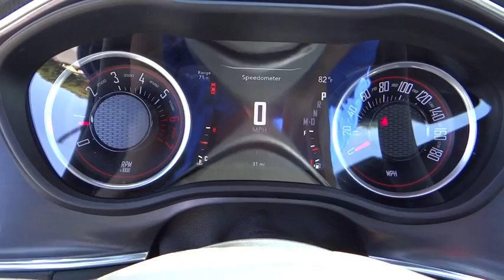2016 Dodge Challenger Costa Mesa, Huntington Beach, Irvine, San Clemente, Anaheim, CA CL62520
2016 Dodge Challenger